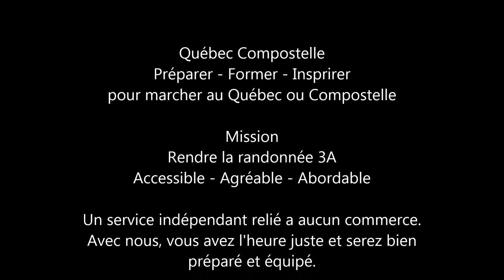Québec Compostelle : Apprendre à marcher seule et faire la rencontre de soi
Apprendre à marcher seule et faire la rencontre de soi

Nouvellement retraitées, Francine Lachapelle et son amie ont décidé d’aller marcher Compostelle ensemble pour réaliser un grand rêve, mais le chemin leur a indiqué qu’il était mieux de marcher individuellement pour leur plus grand bonheur.
« Moi j’étais chauffeur d’autobus à Montréal et puis j’ai pris ma retraite en juillet. Je pense que j’ai toujours été quelqu’un qui souhaitait voyager. Pis là depuis ma retraite je suis partie en Asie, puis là je suis sur le chemin (de Compostelle), c’est grand, c’est grand, je ne peux pas dire d’autres mots. Y’a plein de miracles, y’a plein d’anges qui arrivent. C’est un petit peu inimaginable. »

Mauvaise préparation
Partie mal équipée, Francine a dû aller à l’hôpital à deux reprises pour régler une toux qui dégénérait et traiter un genou enflé dû à un manque d’eau en route.
« Il y a beaucoup de montées et descentes. Vraiment ça prend des souliers adaptés pour soi.  Moi j’ai dû en acheter sur le chemin parce que ceux que j’avais n’étaient pas bons… Dans les descentes on se cogne les orteils et ça fait des ampoules. »

Se respecter
Qu’elle fasse 10 ou 20 km dans sa journée, l’important pour elle n’est pas l’accumulation de kilomètres, mais le vécu sur le chemin. Ces arrêts obligatoire pour prendre soin d’elle lui ont permis de visiter plus certain villages.
« Pour moi ma plus grosse leçon depuis que je suis ici, respecte-toi. Sois un peu organisé. Regarde ton livre…aie pas peur de partir seul. Moi j’avais extrêmement peur de partir toute seule. J’avais peur de me perdre. J’avais peur…J’avais peur! Pis là je voyage seule, pis t’es jamais seule. Pis je m’organise un peu plus, donc je me prends en charge. Je regarde dans mon livre les villages. Je suis peut-être pas capable moi de suivre les étapes qui sont proposées. Mais y’a des petits villages où il y des Albergues avec des gites, pis tu peux faire le chemin qui est ton chemin à toi. Pour moi c’est ça qui est le plus important. Se respecter! Être à son rythme. »

Des gens vrais
Malgré les difficultés, elle est très heureuse de son chemin qui lui a permis de trouver des réponses à des questions qu’elle ne soupçonnait même pas avoir. La chaleur humaine est si présente et les gens n’ont pas peur de s’exposer. Elle trouve que c’est le meilleur de l’humanité qui se retrouve sur le chemin.
« Le fait de faire un pas en avant, un pas en avant, tu viens en état de méditation, pis y’a des choses qui s’élèvent…moi avec mon amie j’essayais de la suivre. Je perdais beaucoup d’énergie à la suivre. Pis en même temps, je ne rentrais pas dans ce que je voulais rentrer parce que moi je suis contemplative. Ça m’a emmené à me blesser dans mon corps. C’est au 27e jour que j’ai compris qu’il fallait qu’on se sépare elle et moi. Elle n’avait pas à être pénalisée à m’attendre puisqu’elle a son chemin à faire et moi j’ai le mien à faire. Alors on s’est séparées, alors là on voyage seules les deux et je respecte mon rythme. Je vais chercher ce que j’ai à aller chercher. Je rencontre du monde…c’est incroyable les partages qu’il y a ici »

24h après notre entretien, Francine est venue à l’évidence que son genou ne lui permettait plus de continuer. Après un moment de grande tristesse, c’est la joie qu’elle a ressentie d’avoir accompli ce bout de chemin mais surtout d’avoir découvert des forces et qualités en elle dont elle profitera à partir de maintenant.

Artiste : __url_artiste__